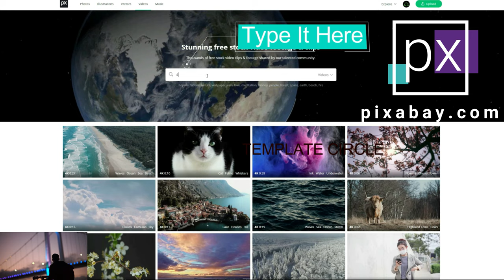Top 100 Free Stock - No Copyright Videos 🔽 May Of 2021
These Are 100 Free Stock - No Copyright Videos At 4K and Full HD Quality.
You Can Easily Download Them For Free - No Copyright - Video Footage.
In The Video There Is  A Tutorial On How You Can Download Videos For Free.

Beware That The Search Type Must Be On Videos!
At The Search Bar, You Type The Number Of The Video You Want And There You Go! Have Fun!

If You Want More Free Content Check My Other Channels As Well.